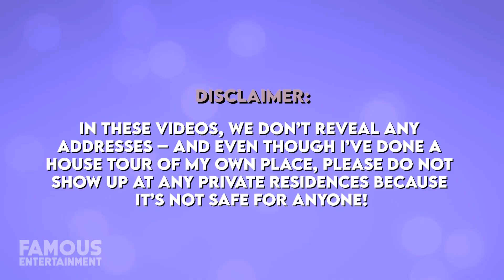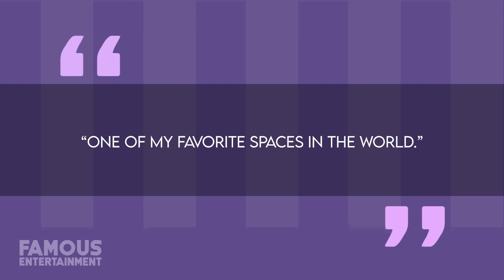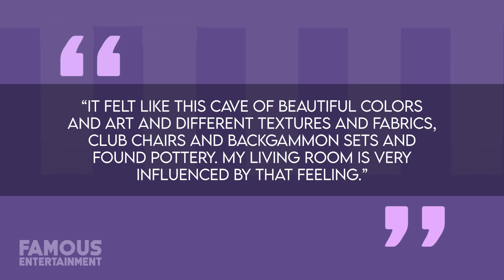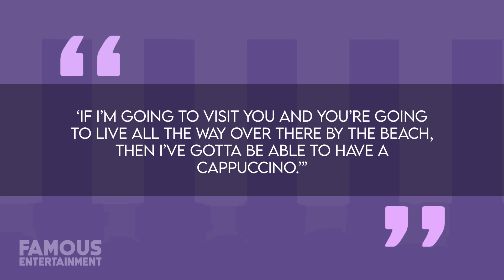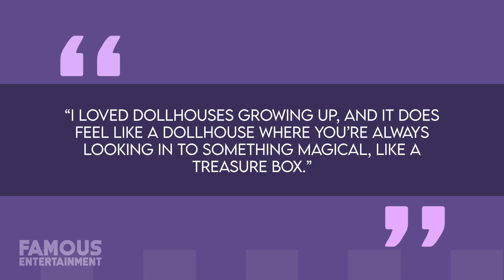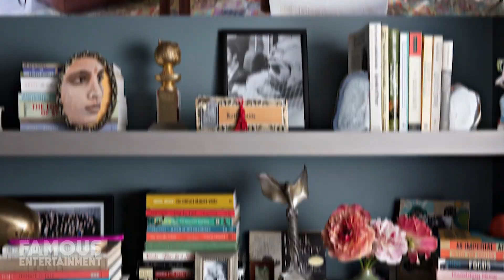Laura Dern | House Tour | $3 Million Brentwood Mansion & More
Actress Laura Dern may live in the upscale neighborhood of Mandeville Canyon in Brentwood, Los Angeles, but her house is anything but basic. When she was selling her former family home, a 1920s Spanish-style abode, she wanted to move into a treehouse. Well, when that wasn’t exactly possible, Laura settled for a minimalist, 1953 post and beam home which came close enough.